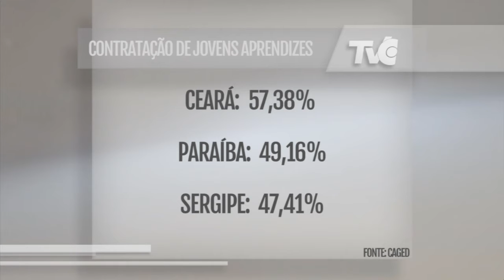Contratação de jovens no mercado de trabalho no Ceará é destaque